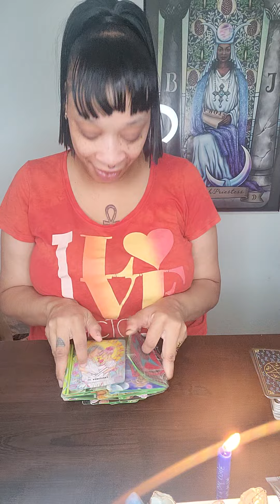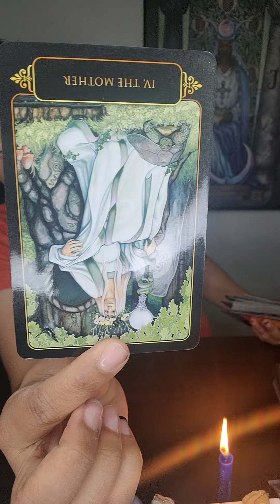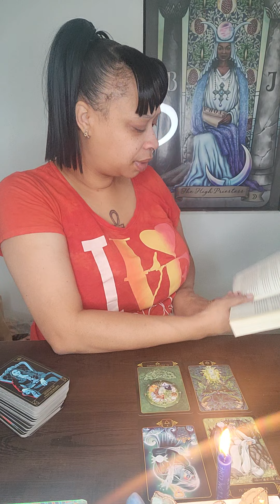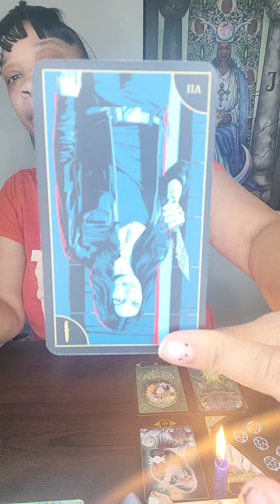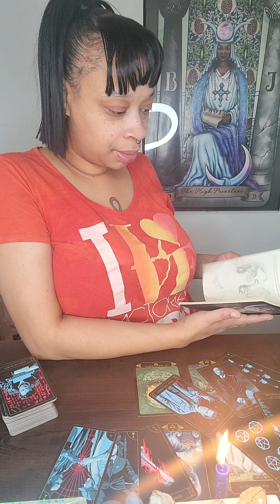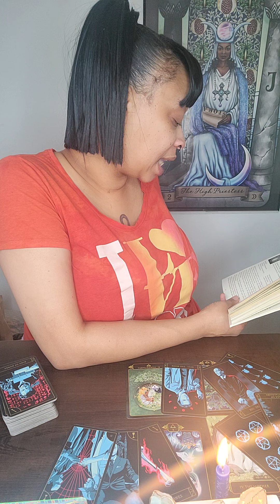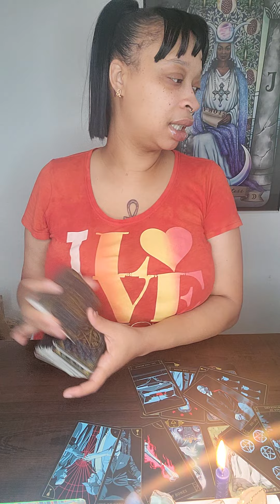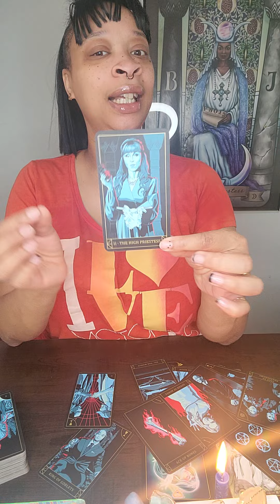Cancer/Leo cusp ❤️‍🔥Take a load off an let the yoniverse bless u- it is done-the unexpected 🎁💝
Cancer ♋/Leo ♌  🦀 🦁